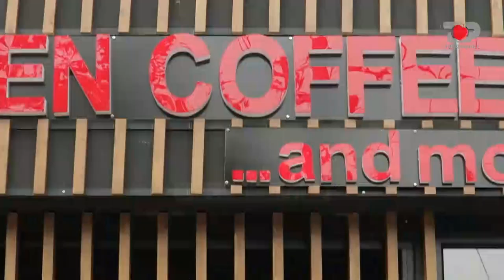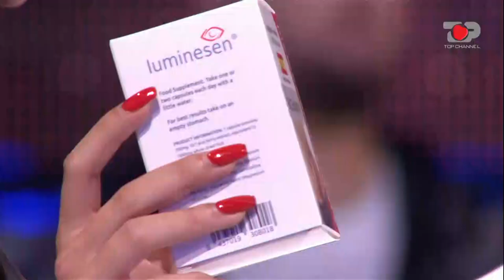Takimi i parë mes Shqipes dhe Andit, ja çfarë ndodhi – Përputhen